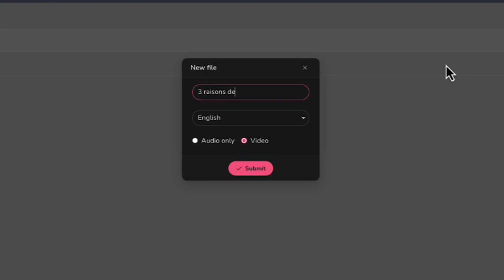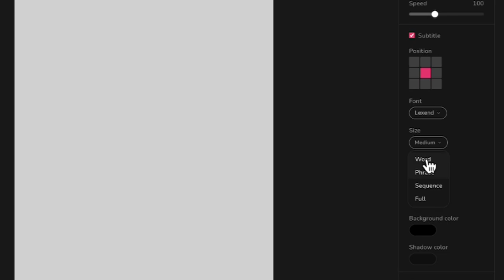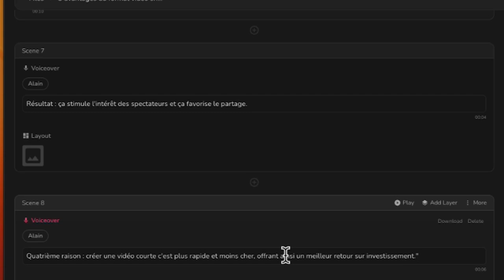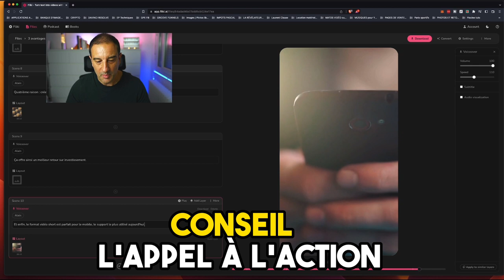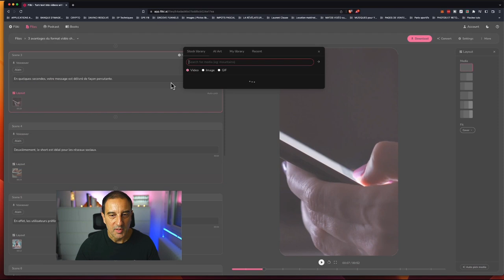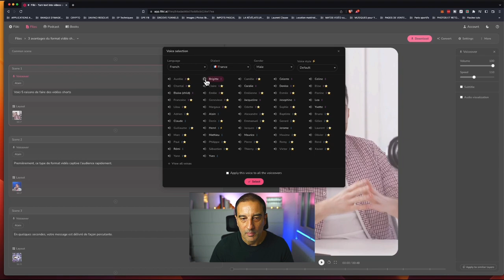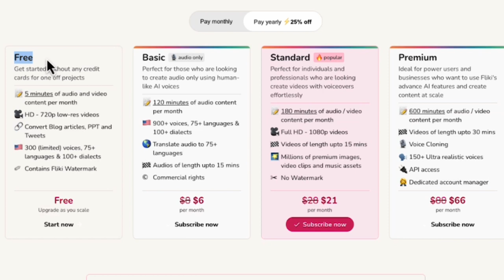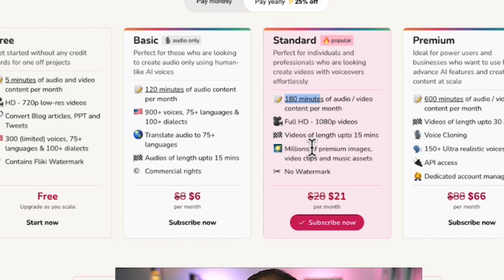Comment Faire des SHORTS Sans Caméra ni Micro avec l'IA - FLIKI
Découvre comment faire des shorts YouTube sans caméra ni micro avec l'IA FLIKI. Je te partage une méthode simple et gratuite pour attirer rapidement des clients et gagner de l'argent grâce à des vidéos captivantes. Plus besoin de matériel sophistiqué : l'IA s'occupe de tout, de l'écriture du script à la création vidéo en moins de 10 minutes. Tu n'auras même pas besoin de filmer ou d'enregistrer ta voix. Avec FLIKI, réalise des vidéos engageantes qui captent l'attention en un clin d'œil et augmentent ta visibilité.

Découvre Gratuitement les ressources essentielles pour créer des vidéos virales et augmenter rapidement ton nombre d’abonnés et de clients. 🚀

CHAPITRES
00:00 - Obtenir plus d'abonnés YouTube
00:38 - Avantages des vidéos shorts
01:55 - Créer un short rapidement
04:07 - Configurer les sous-titres YouTube
04:35 - Utiliser l'ID vidéo de Flicky
05:55 - Vérifier et modifier le contenu vidéo
07:45 - Trouver des vidéos illustratives
11:28 - Exportation de la vidéo
13:36 - Tarifs de Flick
15:24 - Résumé et conclusion

▬▬▬▬▬▬▬▬  COMMENT ME SUIVRE ET ME CONTACTER  ▬▬▬▬▬▬▬▬